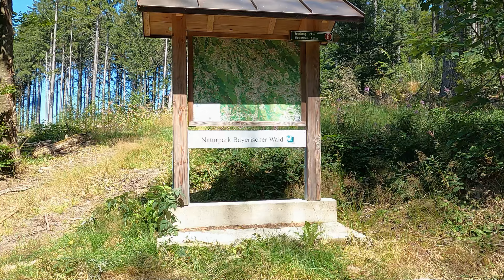Wandern am Goldsteig bei Vogelsang BAYERISCHER WALD - Naturdenkmäler Regensburger Stein Klosterstein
Am Wandparkplatz Vogelsang (Kalteck) dem Weg Nr. 6 Richtung Klosterstein folgen. Nach ca. 500 Metern zweigt links der Pfad Nr. 6 bzw. 1 zum Regensburger Stein ab. Am Regensburger Stein weiterwandern und am Forstweg, in den der Pfad nach wenigen Metern mündet, rechts halten. Nach knapp 500 Metern biegt links der Aufstieg zum Klosterstein ab.